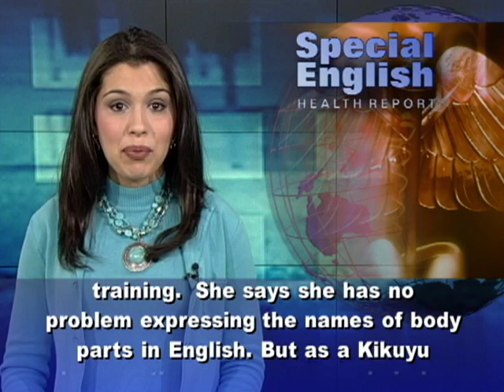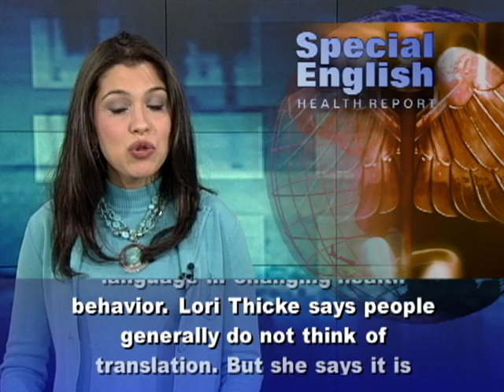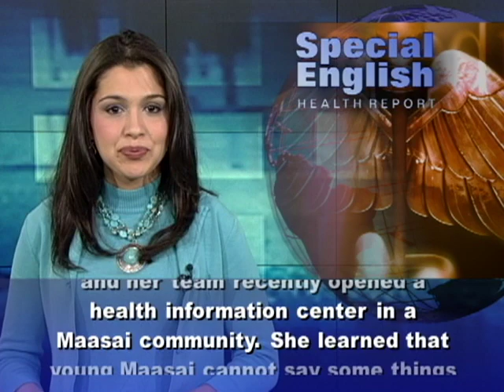Language Has Risks for Health Translators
Translators Without Borders is an American nonprofit group. It provides language services to nongovernmental organizations such as, yes, Doctors Without Borders. The group recently trained some new translators in Nairobi in how to put health information into local languages for Kenyans. For health translators, finding the right words is not just about language, but also culture. Muthoni Gichohi is a manager for Family Health Options Kenya, the group that organized the training. She says she has no problem expressing the names of body parts in English. But as a Kikuyu she says there are some words in her first language that may be "provocative" if she said them in public. She says she often has to change the wording of the information. Trainer Paul Warambo says the same issue arises with Kenya's national language. He says people are sometimes force to use euphemisms -- speaking in a language that is more acceptable to the listener. The culture of a community will largely decide how words and expressions are translated into socially acceptable language.In some cases, the way people in a culture think about an activity or object becomes the translated name for that activity or object. For example, Paul Warambo says that, in Ki'Swahili, the common translation for the term "sexual intercourse" is to do something bad. Whether or not a community will accept or even listen to a message is especially important in health care. Lori Thicke co-founded Translators Without Borders in nineteen ninety-three. She says, in general, a lot of development organizations have often overlooked the importance of language in changing health behavior. Lori Thicke says people generally do not think of translation. But she says it is important when sharing information, whether it is how to take medicine or where to find supplies in a crisis situation. Muthoni Gichohi and her team recently opened a health information center in a Maasai community. She learned that young Maasai cannot say some things in the presence of their leaders. Also, men are usually the ones who speak at public gatherings, so people might not accept a message given by a woman. For VOA Special English, I'm Alex Villarreal. You can find more stories about health at voapsecialenglish.com. (Adapted from a radio program broadcast 02May2012)